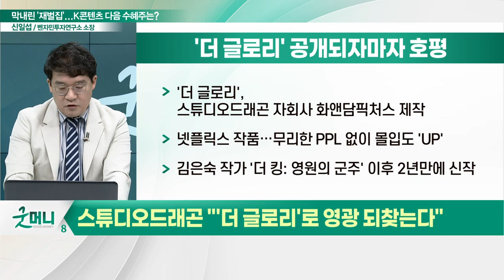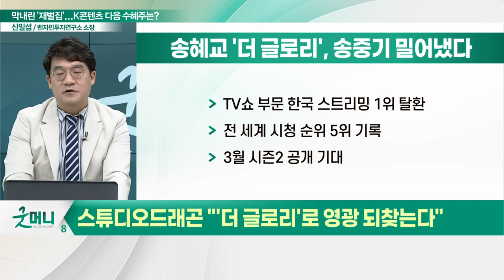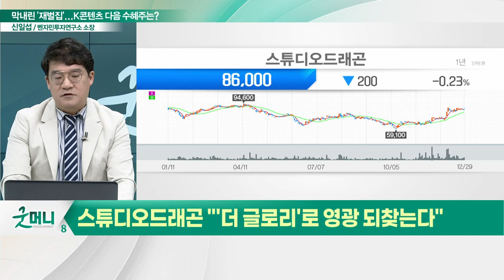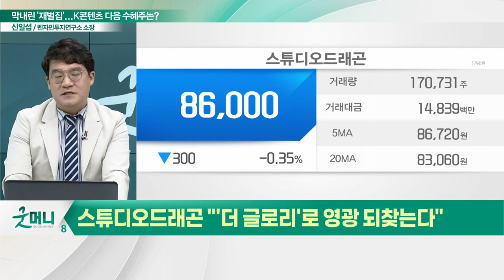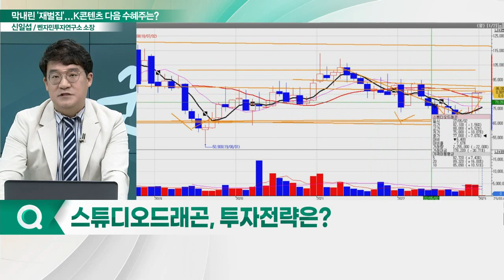스튜디오드래곤(253450), OTT향 수익성 기대... "'더 글로리'로 영광 되찾는다"_신소장의 시그널 (20230102)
스튜디오드래곤(253450) "'더 글로리'로 영광 되찾는다"
- '더 글로리', 스튜디오드래곤 자회사 화앤담픽처스 제작
- 김은숙 작가 '더 킹: 영원의 군주' 이후 2년 만의 신작
- 넷플릭스 TV쇼 부문 한국 스트리밍 1위 탈환